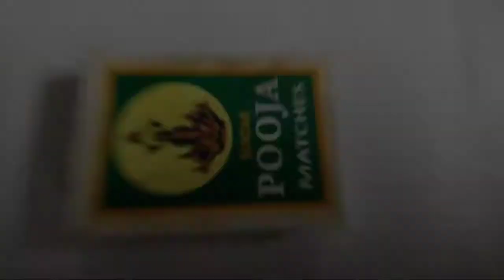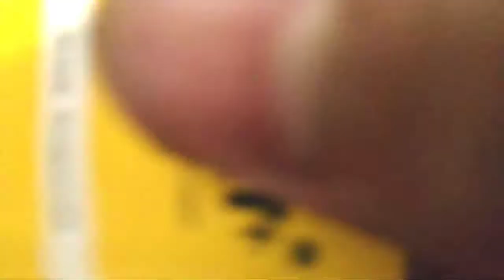how to make a microphone at home. how to make a mic. how to a Matchbox microphone. 🎤,😇😀🙏👍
how to make a microphone at home 😀😇, 👍🙏

How To Make  microphone From Matchbox At Home !∆
Hello Friends !∆
                       This Homemade  is very shine and you can used , so many microphone 🎤 diy Hacks.
              The thing I used for making this Homemade are easily available .

Things I used :

1" 1 Matchbox

2" 1 pencil ✏️

3" 2 wire

4" earphone

5" spiker

6" 1  5v dc battery

7"   2 clips.

Your queries how to make a microphone
How to make a mic
How to make a mic at home
How to  make a homemade microphone
Homemade microphone
How to make microphone DIY
How to make a microphone DIY
how to make a microphone pencil at home

sound by ytms creation

Thanking you